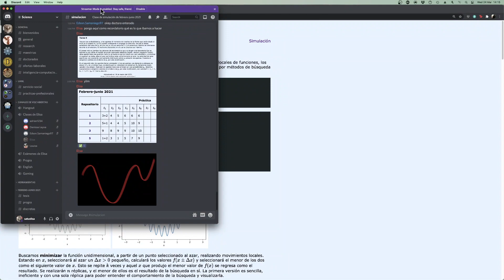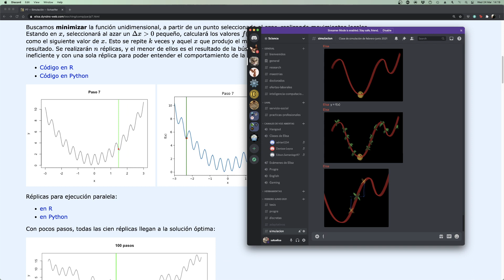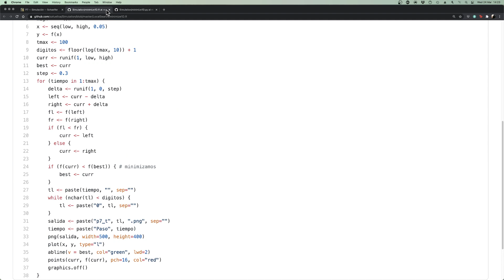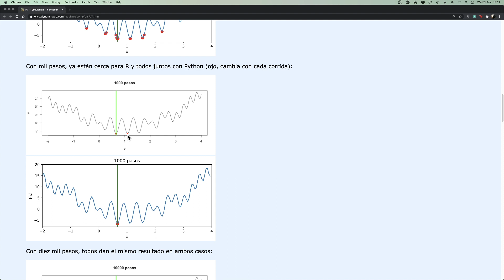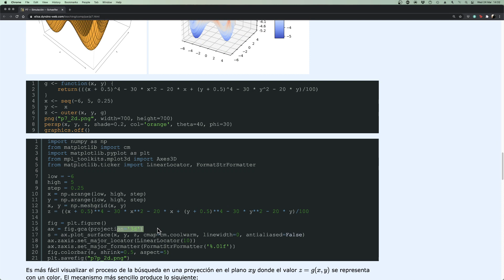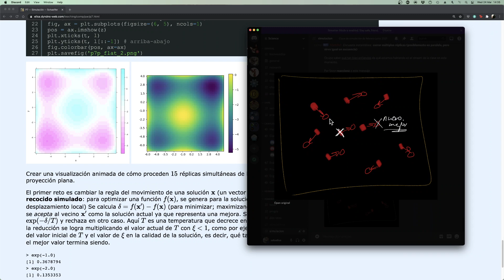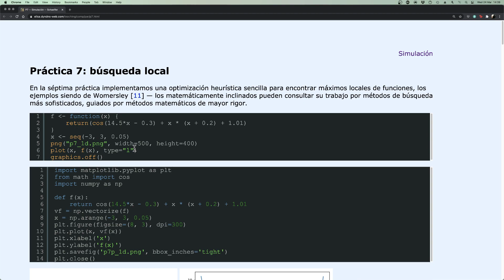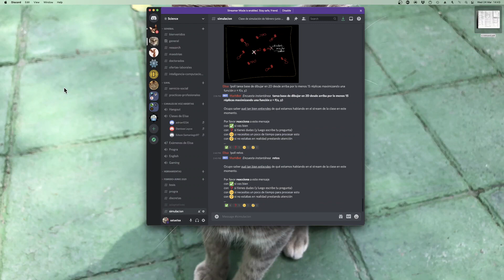P7: búsqueda local (semana #8 de febrero-junio 2021)